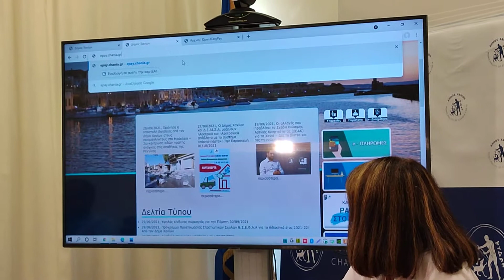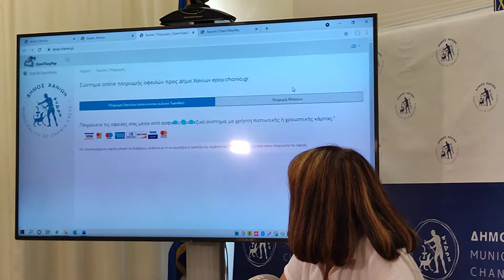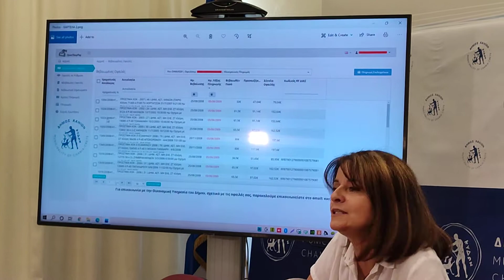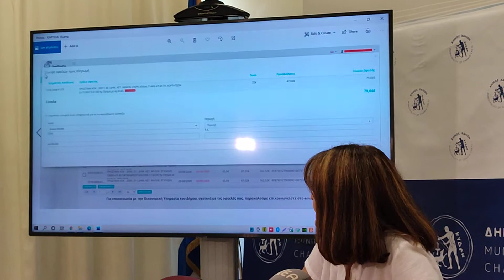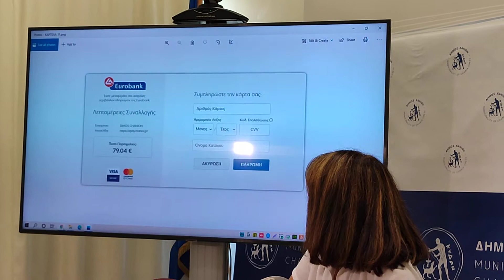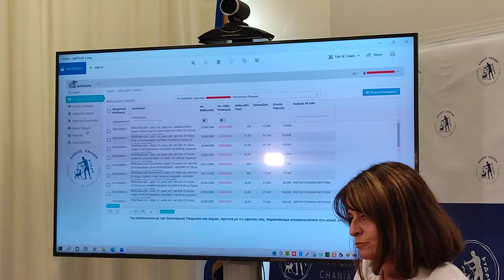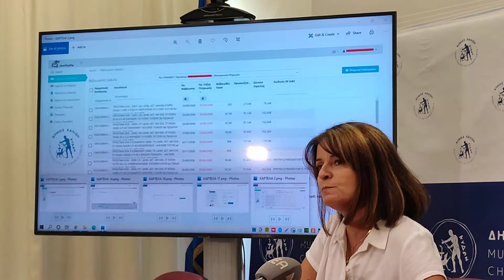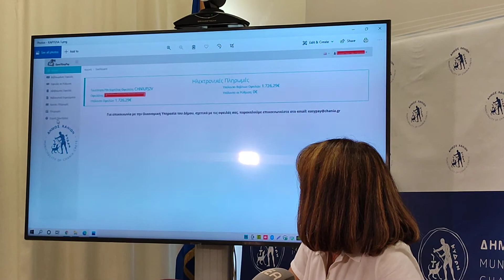Προϊστάμενη οικονομικών υπηρεσιών Δήμου Χανίων Κ. Μπολανάκη